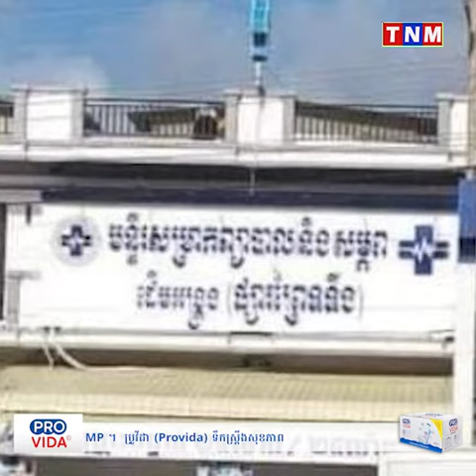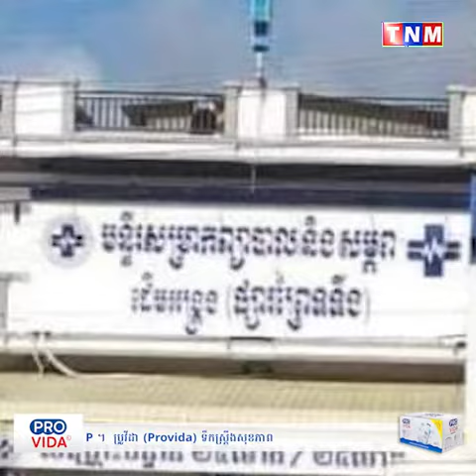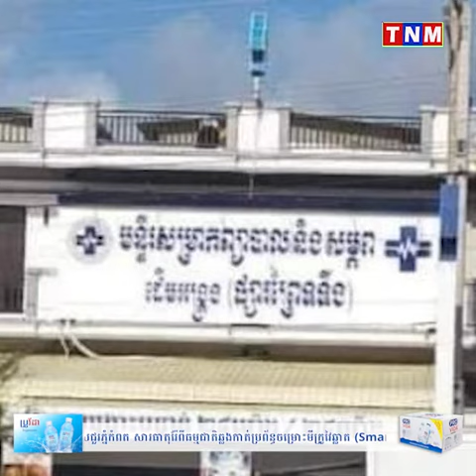ស្ដ្រីរងគ្រោះដែលគ្រូពេទ្យ កាយដោយពោះវៀនមកក្រៅ អាការៈនាងបានធូហើយ បន្ទាប់ពីទៅព្យាបាលនៅថៃ!